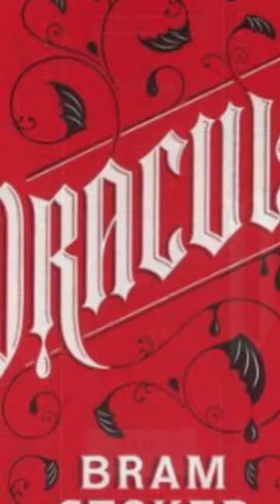The Countess Dracula Elizabeth Bathory Most Evil People in History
In this short video, we'll touch on the dark world of  The blood countess, also known as The Countess Dracula.. Elizabeth Bathory was known as the most evil person in history, and for good reason. She was notorious for torturing and murdering hundreds of young girls in her castle dungeon, often drinking and bathing in their blood.

If you're interested in the darkest and most chilling legends of history, be sure to watch this video from our series on the Most Evil People in History! We explore the real story of Countess Dracula- Elizabeth Bathory- and what makes her one of the most evil people in history. From her lifetime of terror to her chilling legacy, this video is a true must-watch for any history fan!